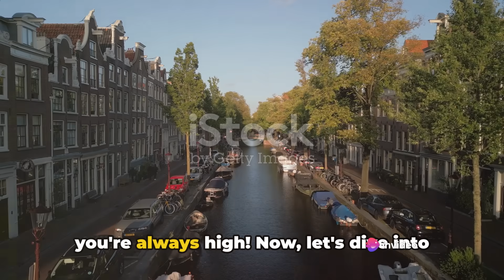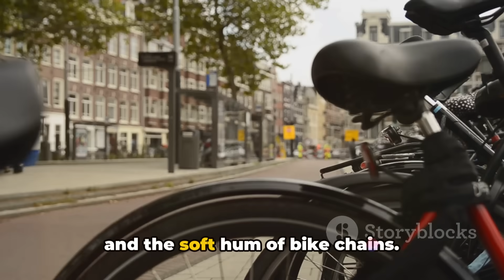Amsterdam Unveiled : 20 Fun Facts On Amsterdam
Enjoyed the Amsterdam Unveiled : 20 Fun Facts On Amsterdam video?